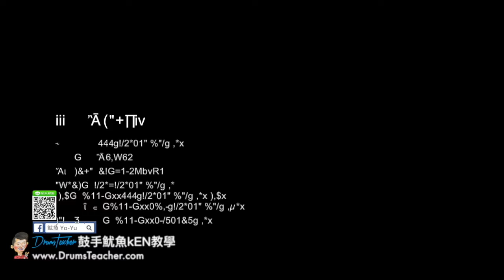【爵士鼓手魷魚kEN®】🥁🎼DrumsTeacher.com™🎶表演.課程 (2018-05🎵爵士鼓學員；音樂打擊團體課程- 樂器 ) Drum Cover SparxStix 發光鼓棒